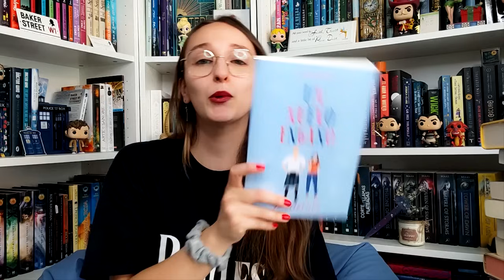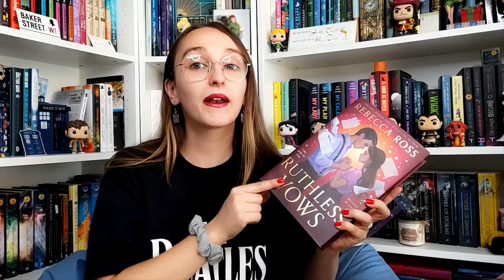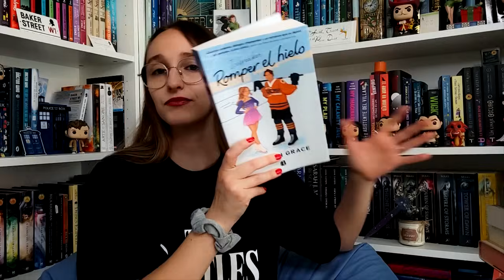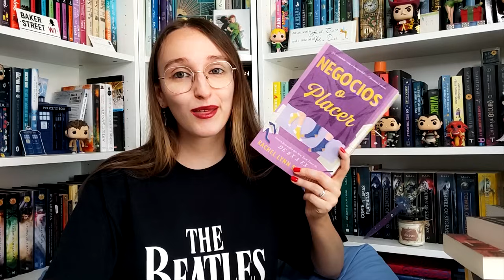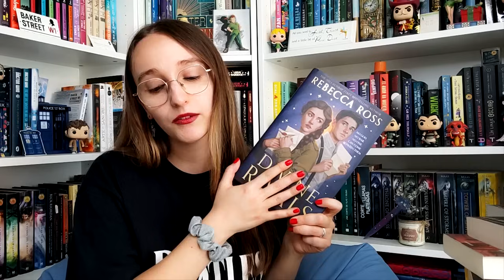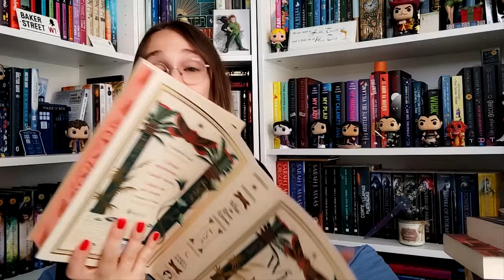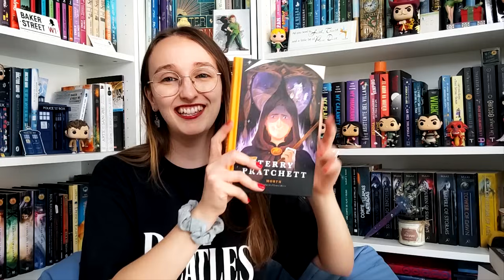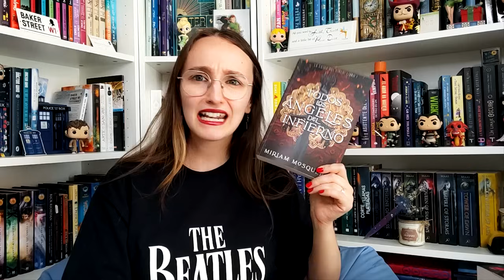Lo bueno, lo malo y lo decepcionante: BALANCE DE MITAD DE AÑO (mid year freak-out book tag)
00:00 Intro y repaso general
02:35 Mejor libro leído en la 1a mitad de año
04:58 Mejor secuela hasta ahora
08:38 Novedad publicada en 2024 que todavía no has leído, pero tienes ganas
11:16 Novedad más esperada de la segunda mitad de 2024
12:58 ¿Mayor decepción?
15:42 ¿La mayor sorpresa?
16:52 Nueva autora favorita
18:49 Nuevo crush ficticio
19:29 Un libro que te haya hecho llorar
19:50 Un libro que te haya hecho feliz
21:07 Libro más bonito que ha llegado a tus estanterías
21:45 Mejor adaptación a película que hayas visto este año
22:46 Qué libros tienes que leer antes de que se acabe el año?

He traducido a autoras como J. L. Armentrout, V. E. Schwab, Shelby Mahurin, Kerri Maniscalco, Rebecca Ross y unas cuantas más, y te lo cuento todo en esta sección de mi canal😊.